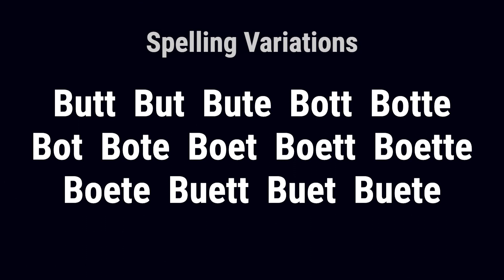Butte from Germany 🇩🇪 - Meaning, Origin, History & Migration Routes of Surname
The surname Butte is associated with the German state of Prussia, which played a significant role in the unification of modern Germany. Brandenburg-Prussia, which is the birthplace of modern Germany, is the earliest origin of the Butte family. During the medieval era, the Buttes were associated with tribal conflicts in Prussia and declared allegiances to nobles and princes, contributing to struggles for power and status within the region.

Butte from Germany is rooted in the medieval era of the German states, specifically in Prussia. The colorful history of Prussia provides a glimpse at the oldest origins of the Butte family, with the name Butt being anciently associated with tribal conflicts in the area. The family branched into many houses and their contributions were sought by many leaders in their search for power.